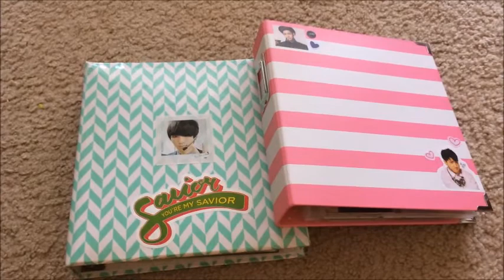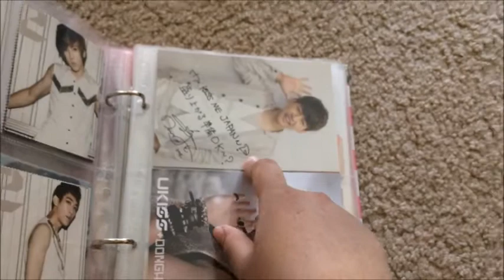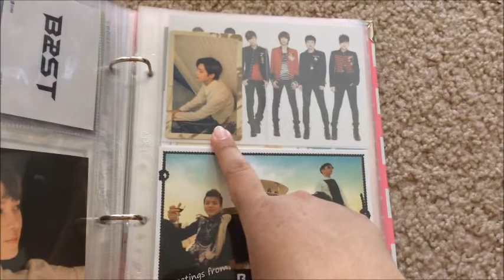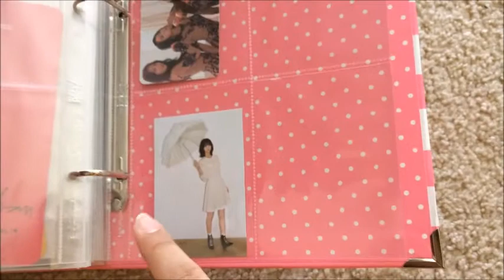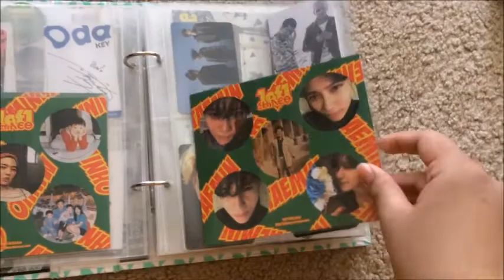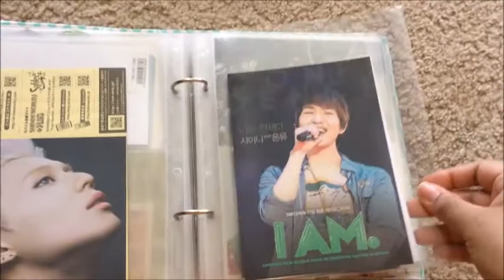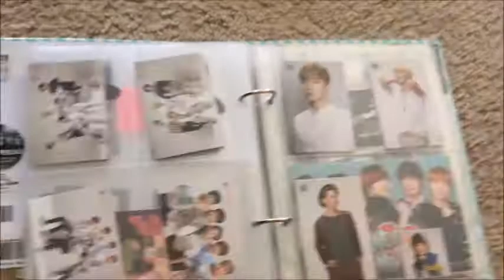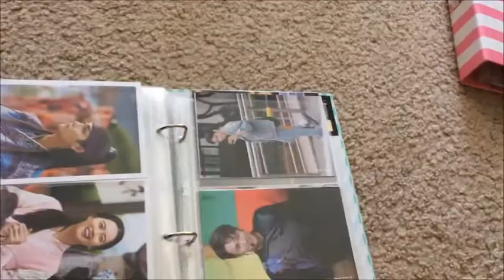Kpop Photocard Collection [March 2017]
I realize as I upload that it's only been 3 months since my last photocard update... It probably hasn't changed that much... Oh well, haha

This video is mostly official cards and for both my #1 bias group, SHINee, and all other groups I collect.

As mentioned in the video, I have Minho and Key's 1and1 sticker sets still available. I'm selling them for $5 each set if you're interested.

People I've traded with who are super super nice:
- Miranda0223
- SHINEBabyMuse
- Hazel Therese Ebreo
- Hzxw Mxsic
- Jingyichen23 (Tumblr)
- minhobean (Twitter)

Videos coming soon:
- Goong Brochure
- Album Collection
- Twice Lane 2
- Amazon Haul
- SHINee Five
- Blue Night Compilation
- Snuper Shall We